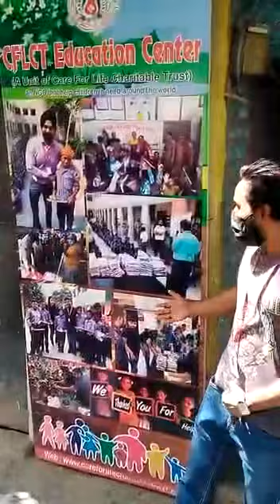Vegetable Chowmin & Sweets for slum children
We Rise by lifting others . Giving is not just about Make a donation it’s about making a difference. cflct Ngo trying our best to provide one time nutritional meals to the needy children and poor families.

cflctkitchen Meal of the Day :- vegetable Chowmin & sweets

It’s a registered Ngo working for humanity since 2014 .
Thanks to the Valuable Donors for supporting us in various life saving projects. Keep Supporting humanity. Team

Donate for Various life Saving Projects & Get Benefit of 50% Tax Exemption.